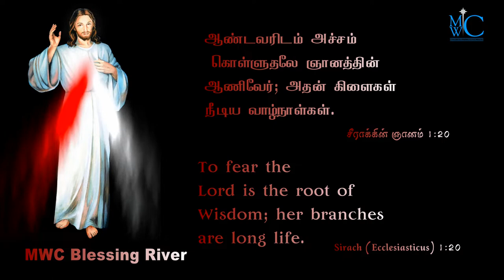Praise the Lord MWC BLESSING RIVER